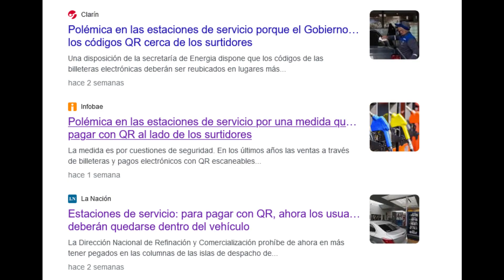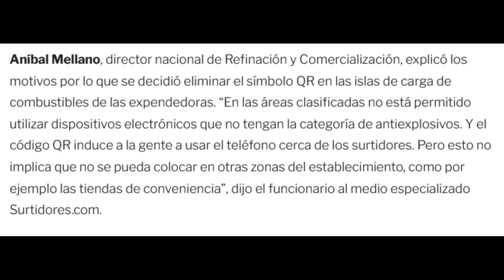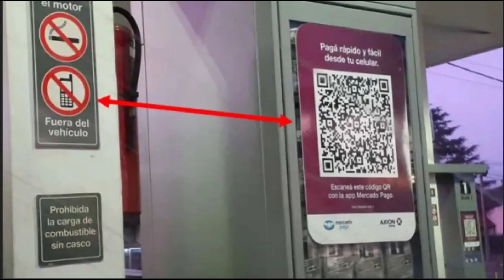GASOLINERÍA | QR ¿SON PELIGROSOS? 🤔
Se analizara de la forma mas técnica posible si es factible que pueda ocasionar algún suceso grave escanear con un celular el QR para poder realizar un pago con las billeteras electrónicas. También se analizan que tan seguro a nivel de Cyber Seguridad la nueva modalidad de pago mediante esta vía.

Notas periodisticas de Referencia:
Estaciones de servicio: para pagar con QR, ahora los usuarios deberán quedarse dentro del vehículo
Polémica en las estaciones de servicio por una medida que impide pagar con QR al lado de los surtidores
El Gobierno prohibió a estaciones de servicio cobrar con QR cerca de surtidores de combustible
Polémica en las estaciones de servicio porque el Gobierno prohibió los códigos QR cerca de los surtidores

ROUTERS que RECOMIENDO COMPRAR
MT2500A

gasolinería
gasolinera